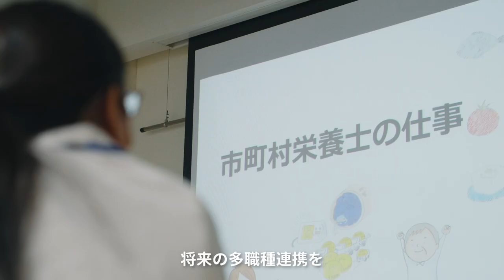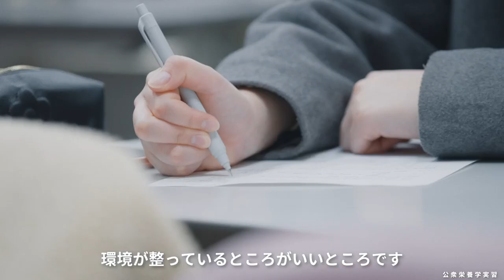【島根県立大学】健康栄養学科紹介動画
島根県立大学の各学科・コースの魅力をご紹介
健康栄養学科の詳細についてはこちらから